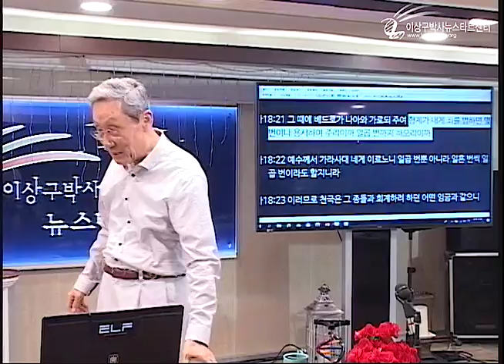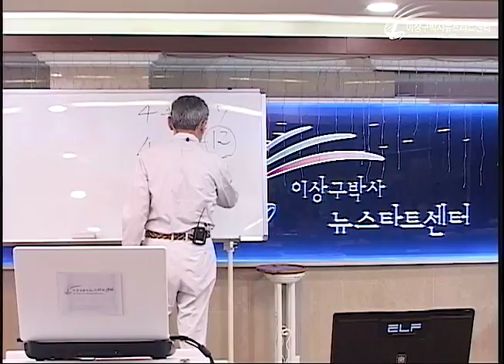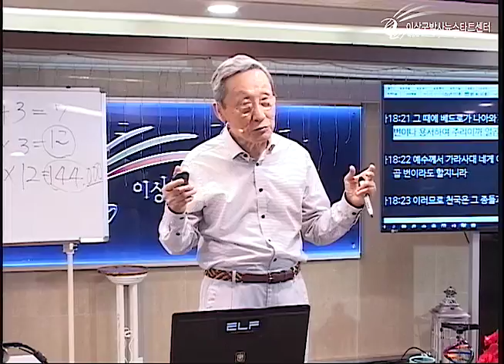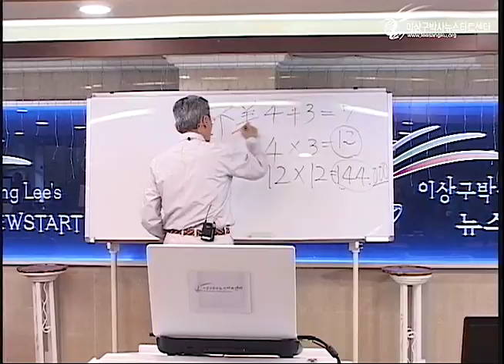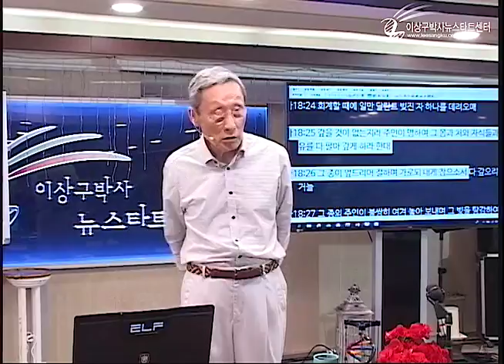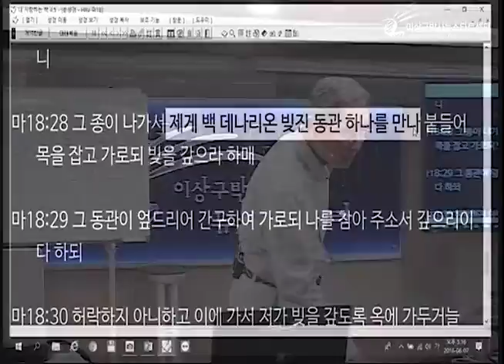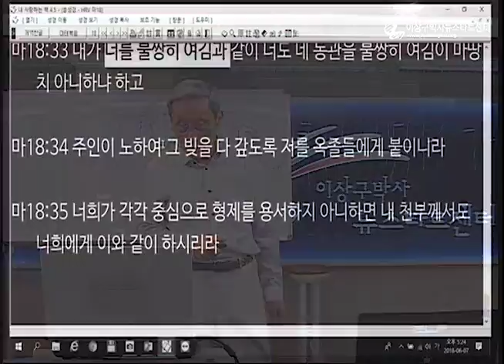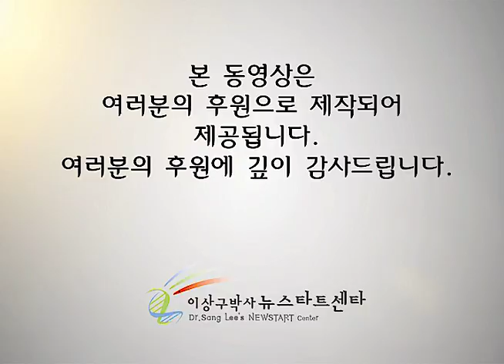H216 17 내가 갚겠나이다!